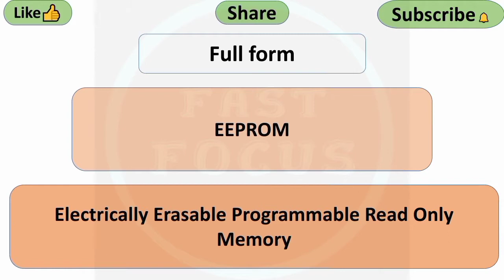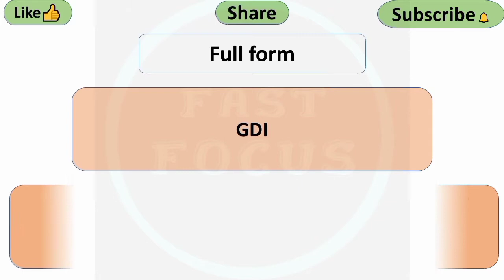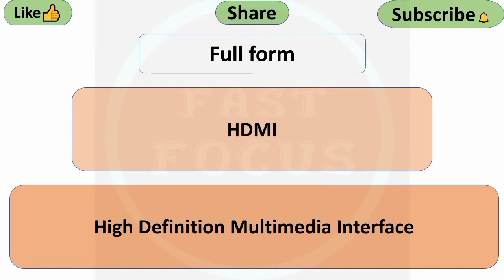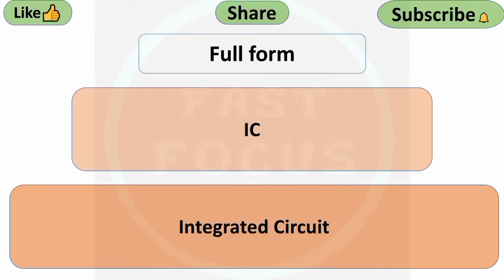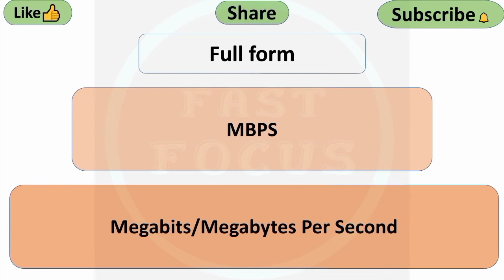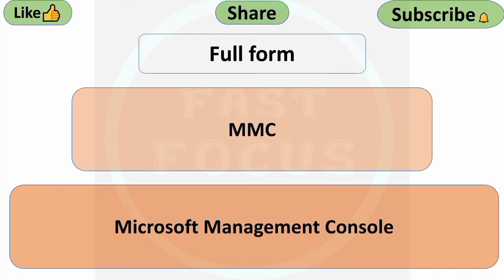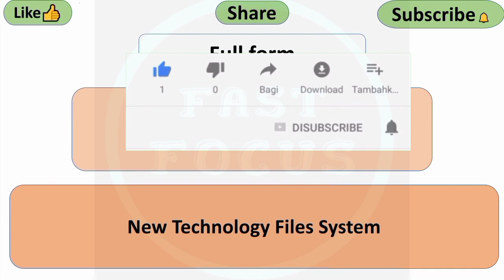All Full Form of computer|part 2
This video contains about the full form of computer , all full form of computer.

If you enjoy this, give you ‘Like’ and ‘ Share ’ this video as much as possible. Don't forget to write your feedback in the “Comment Box”.